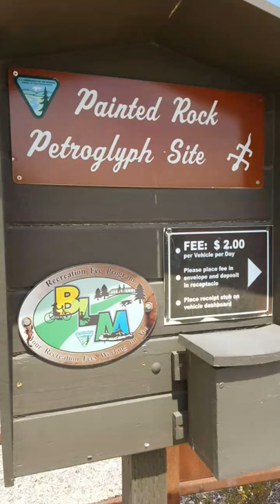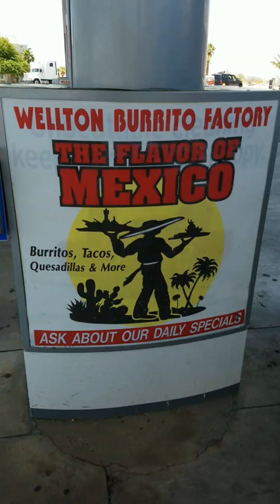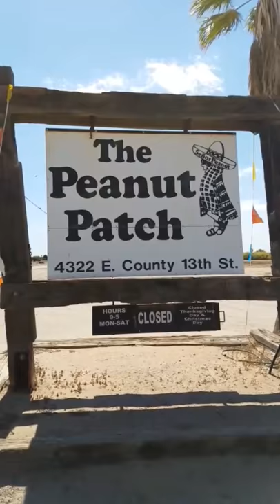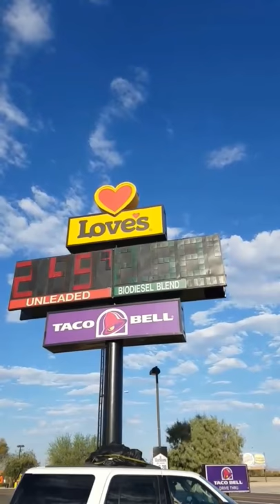Road Trip to Yuma, AZ on Snapchat - June 27, 2016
I downloaded My Story from Snapchat that I shared during the day on our recent road trip from Sun City to Yuma, Arizona to find a special geocache